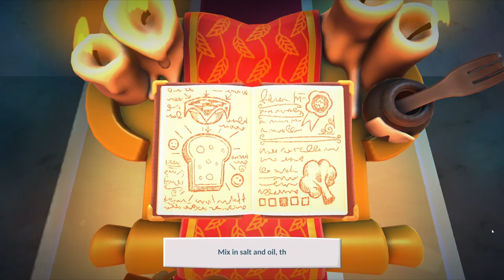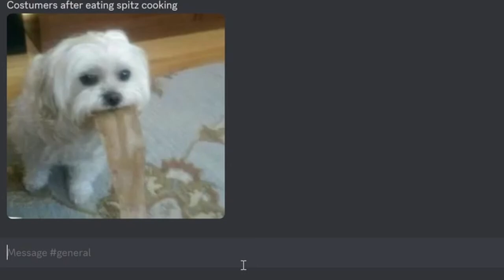Never Let Us Cook Again | Overcooked 2 Funny Moments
this video is not FDA approved